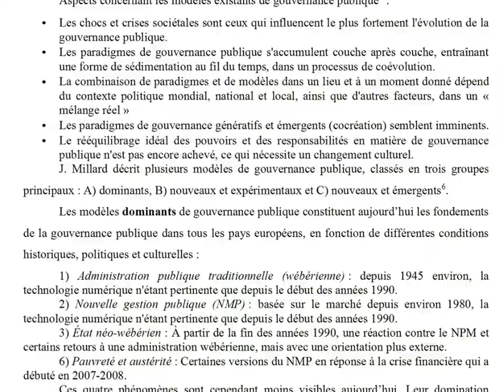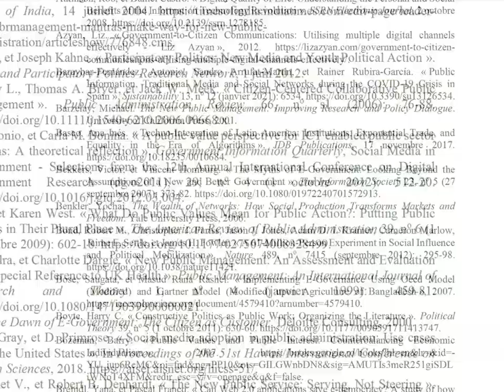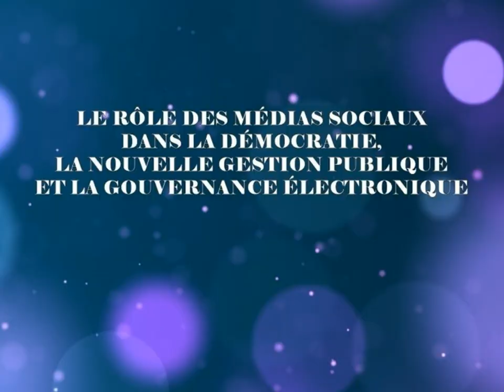Le rôle des médias sociaux dans la démocratie, la nouvelle gestion publique et la e-gouvernance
Le rôle des médias sociaux dans la démocratie, la nouvelle gestion publique et la gouvernance électronique

Dans le paysage contemporain de l’administration publique, des changements importants ont eu lieu, motivés par le besoin d’efficacité, de transparence et d’implication accrue des citoyens. Trois concepts clés résument ces changements : la nouvelle gestion publique, la gouvernance électronique et le rôle omniprésent des médias sociaux. Chacun représente une approche transformatrice de la gouvernance, façonnant collectivement un secteur public plus réactif et plus responsable.
Ce livre explore les contributions significatives des médias sociaux aux modèles de gouvernance démocratique, à la réalisation des principes de la nouvelle gestion publique et de la gouvernance électronique. Il examine comment les médias sociaux facilitent la transparence, améliorent la responsabilité et l'engagement des citoyens et encouragent la gouvernance collaborative, redéfinissant ainsi les modèles traditionnels d'administration publique.

TABLE DES MATIÈRES:

Abstract
Résumé
Introduction
Démocratie numérique
- Défis de la démocratie
Nouvelle gestion publique
Gouvernance électronique
Média social
- Les médias sociaux dans la gouvernance
- Les médias sociaux dans la gestion publique
Conclusion
Bibliographie

DOI: 10.58679/MM18974